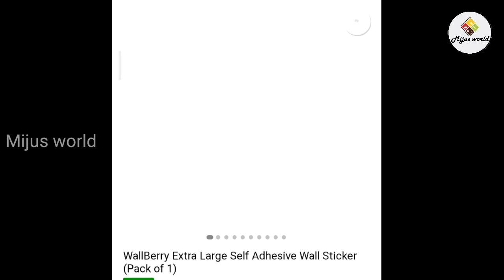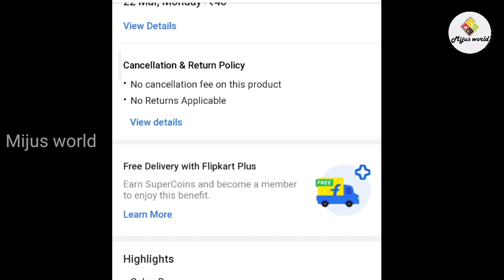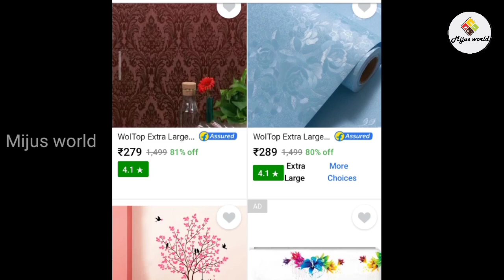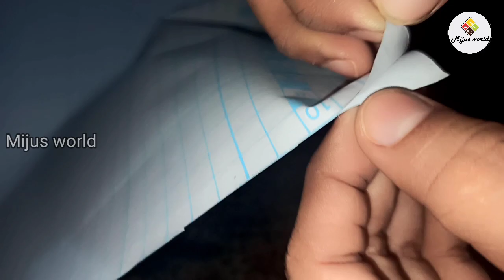വൃത്തികേടായ ചുമരുകള്‍ ഇനി മിനിറ്റുകള്‍ കൊണ്ട് സുന്ദരമാക്കാം//Home makeover video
1:Alexa Nakarada - seven sea is under a creative common (CC-BY 3.0)license